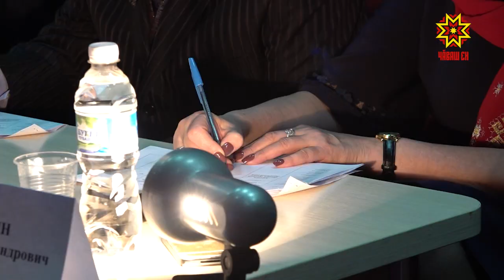«Кĕмĕл саслă юрăçсем»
20 çул каялла Шупашкарта чăваш эстрада юрăçисемшĕн пĕлтерĕшлĕ юрă уявĕ  иртнĕ. Унтанпа унăн шайĕ ӳссех пырать. Сăмахăм Чăваш наци конгресĕ пуçарса янă Пĕтĕм Раççейри «Кĕмĕл сасă» фестиваль пирки.  20-мĕш хут йĕркеленĕ пултарулăх тупăшăвне кăçал вăтăр çамрăк хутшăнчĕ. Кашниех палăрма тăрăшрĕ конкурсра. Анчах гран-прие пĕр çын çеç тивĕçме пултарать. Кăçалхи ăмăрту çĕнтерӳçисемпе Олеся Руссакова паллаштарать.